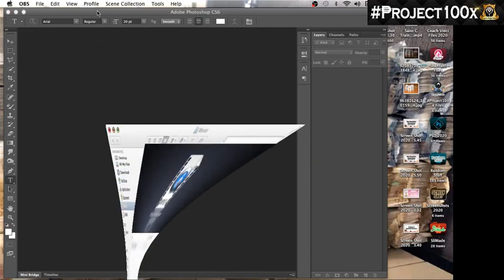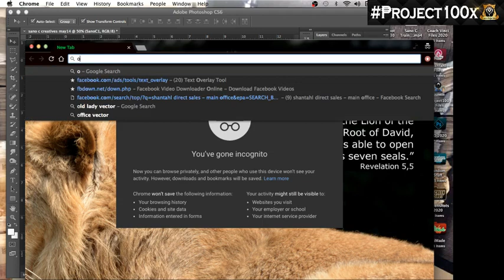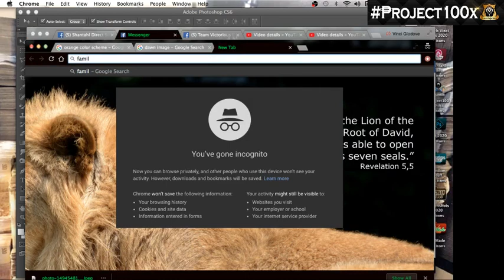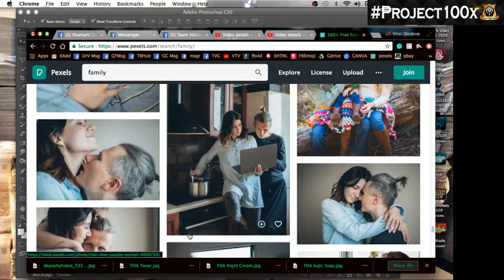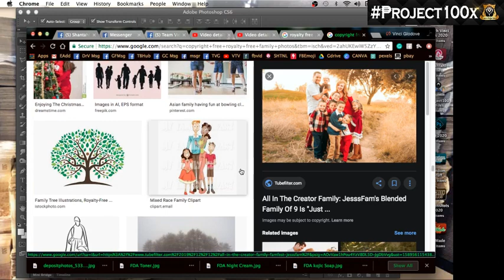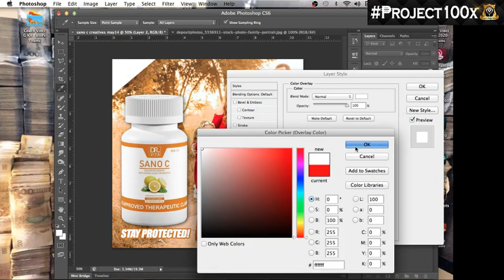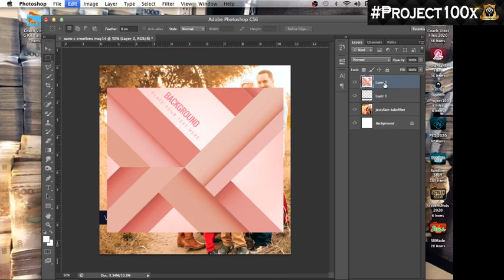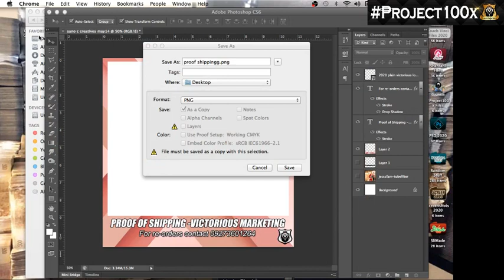Basic Photoshop Guide for making Image Ad/Facebook Creatives for Facebook Ads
Bago mo ito panoorin sana naman merong kang Photoshop!
Kung wala hindi kita kayang bigyan search ka sa youtube may free installer dito =) Makakatulong ito sa ECOM business mo promise

Sa mga hindi naka aattend ng ating Weekly Assembly ito ang reply, yung lang mga naka ttend yung nabigyan ng gift ni sir chester 😊
Next time attend kayo